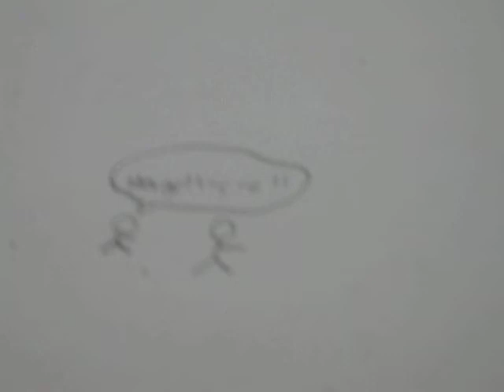Charles and I in math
Charles drew a pic and i recorded it...